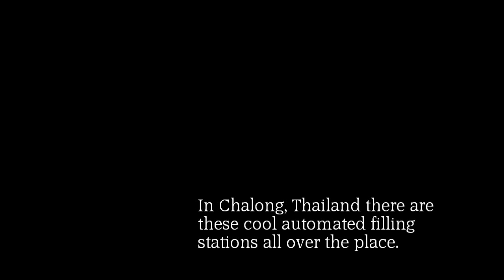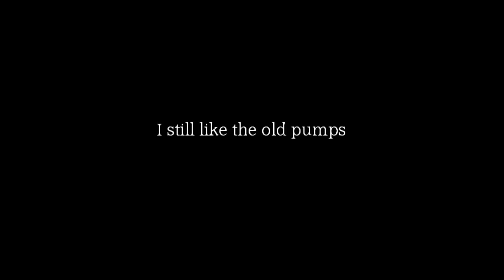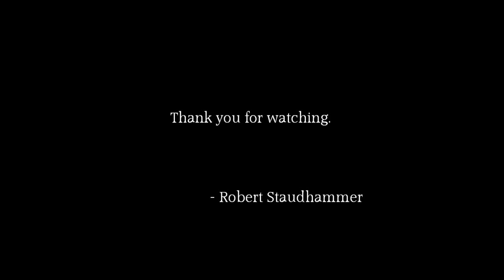Refill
The images and video in this short film were shot in Chalong, Thailand